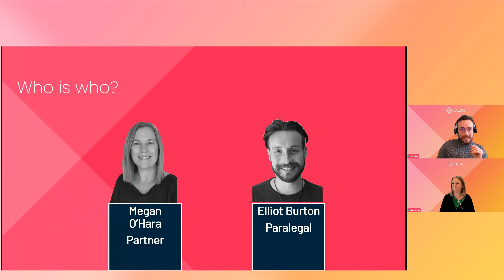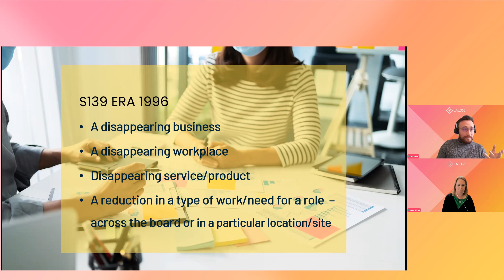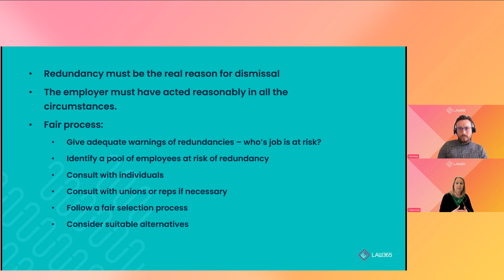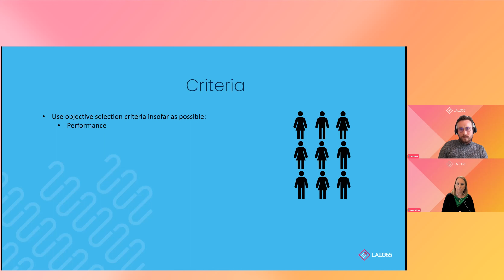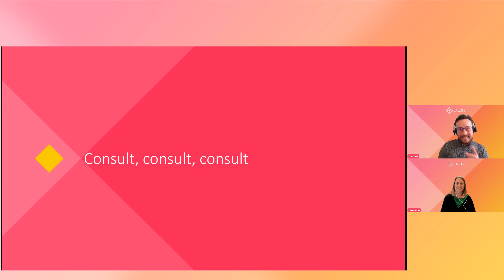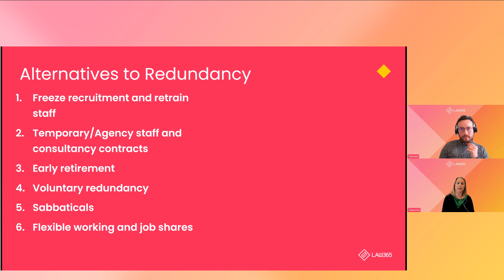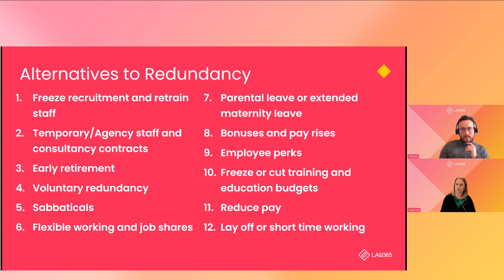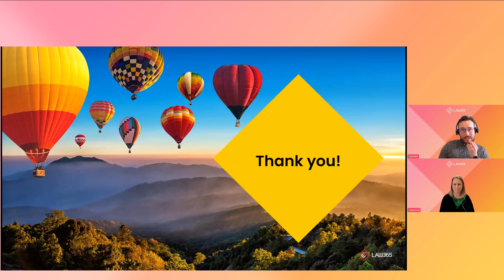Practical Guidance on Redundancies: A Deep-Dive with Megan and Elliot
Join our experts Megan and Elliot in this comprehensive webinar, as they unravel the complexities of managing redundancies. They begin by examining redundancy situations, highlighting the importance of being transparent and communicative throughout the process.

They delve into the initial stages of redundancy discussions, drawing attention to the need to consider alternatives and establishing fair criteria for selection. Megan brings a wealth of experience to this conversation, offering valuable insights into individual and collective consultation processes.

They then discuss six crucial tips for leaders navigating redundancy scenarios, including the importance of preparedness, the need to inform affected employees first, ensuring clear and consistent communication, proceeding with caution, being open to suggestions and, above all, remaining empathetic.

The discussion wraps up with a Q&A session, addressing questions on consultation duration, employee rights, and how to handle alternatives to redundancy.